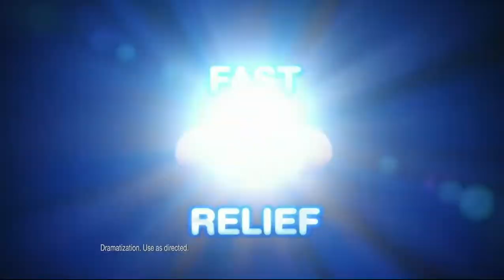Tums - Chewy Bites Commercial (2018/19)